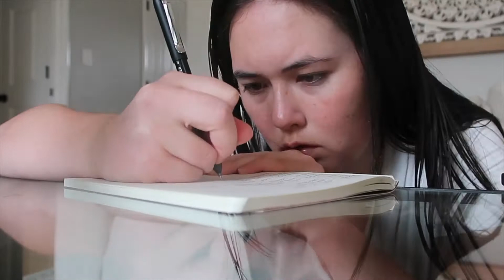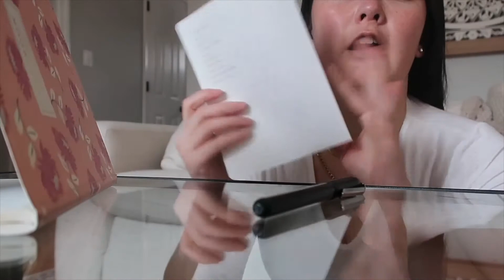Day In My Life | a productive Sunday cleaning & matcha lattes 💚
I'm sorry, but I haven't been productive since 2020. LOL Felt good to get chores and errands done before the week begins. ❤️

Song: Bubbles
Musician: Dural